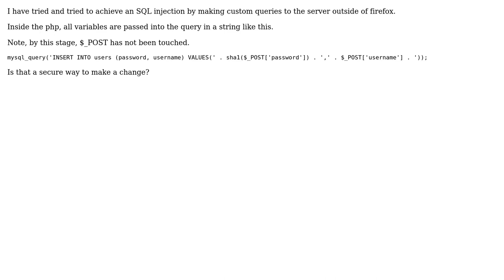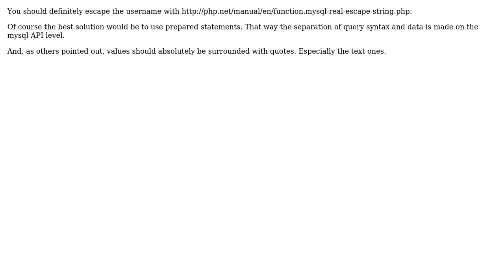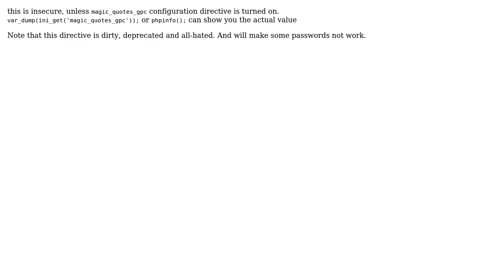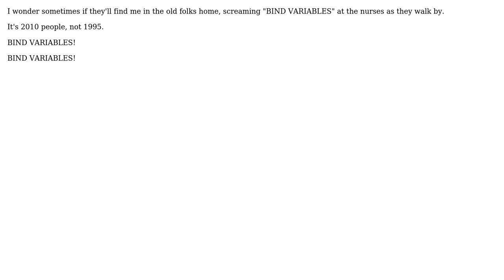Is this a secure way to structure a mysql_query in PHP (6 Solutions!!)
Is this a secure way to structure a mysql_query in PHP

With thanks & praise to God, and with thanks to the many people who have made this project possible! | Content (except music & images) licensed under CC BY-SA | Music | Images & others | With thanks to user Your Common Sense user Yonatan Karni user symcbean user Supernovah user macbirdie user Jason user gaqzi and the Stack Exchange Network Trademarks are property of their respective owners. You are responsible for your own actions.